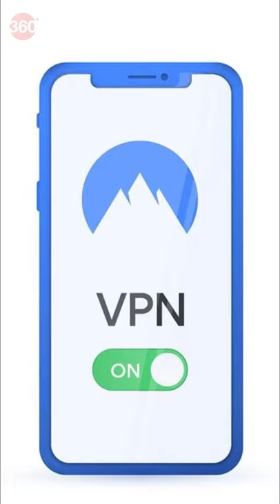Why Parliamentary Panel Wants To Ban VPNs In India?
The Parliamentary Standing Committe has urged the Indian government to ban VPN services in the country. The committe considers VPNs a technological challenge, as they allow criminals to bypass cybersecurity walls and remain anonymous online.